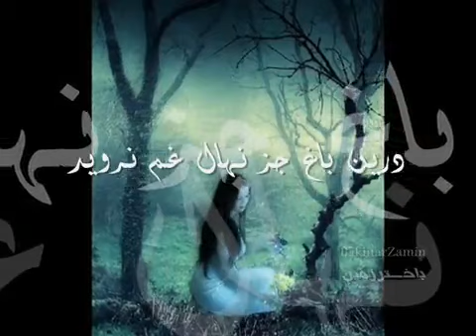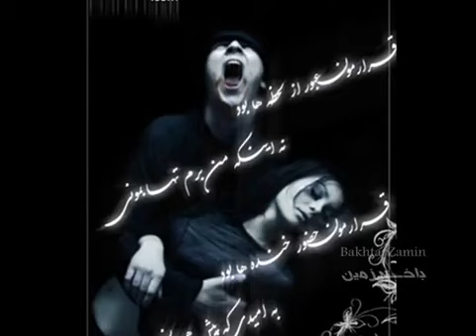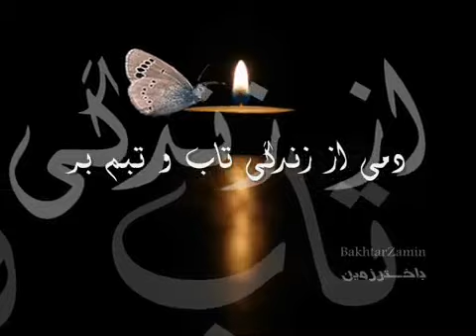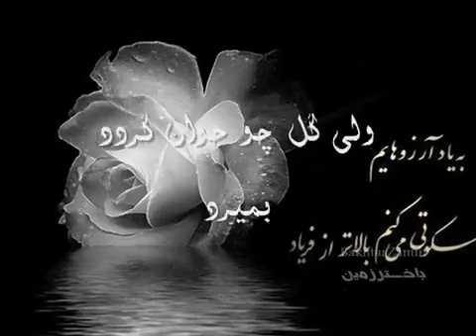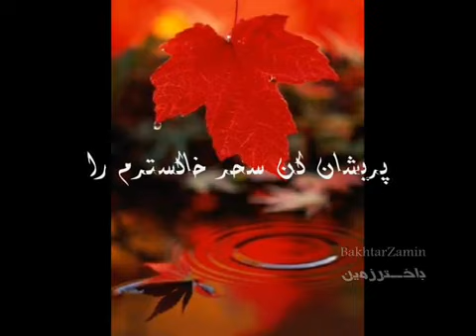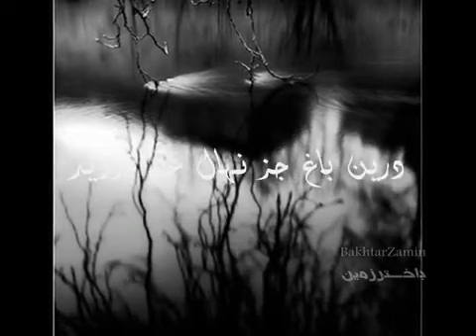Ahamd Zahir ( Legend )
THE DOCTOR